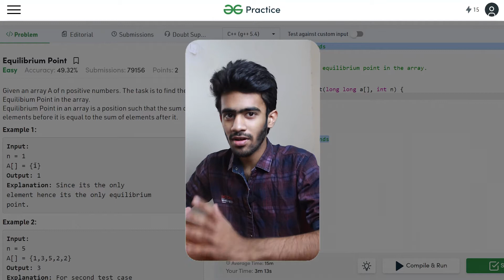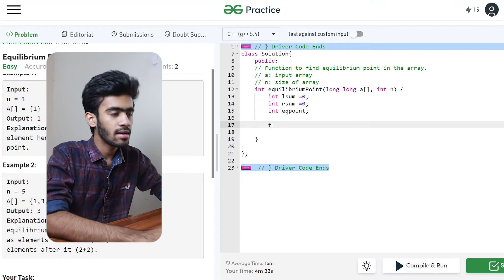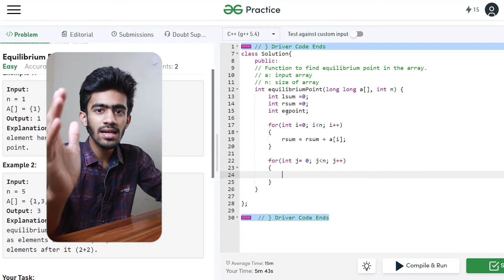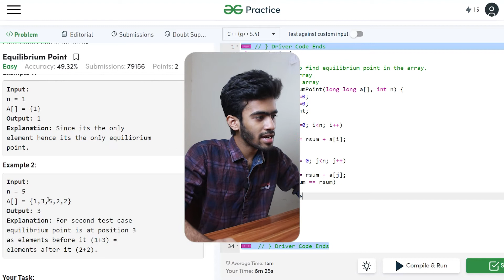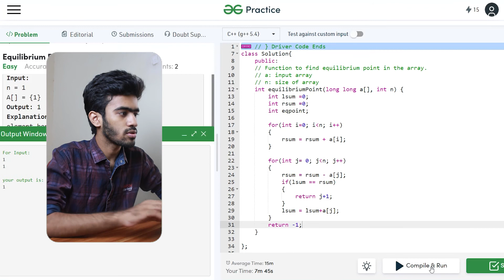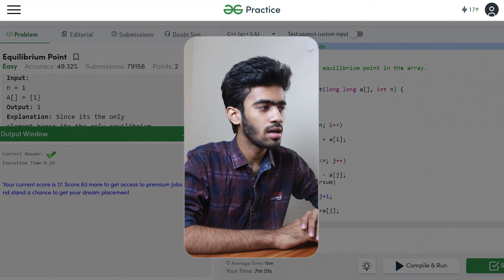Equilibrium Point | Daily Dose - 5 | Interview Questions | Geeks for Geeks | Tamil | code io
Equilibrium Point

You are given an array A of n positive numbers. The task is to find the first Equilibrium Point in the array. Equilibrium Point in an array is a position such that the sum of elements before it is equal to the sum of elements after it.